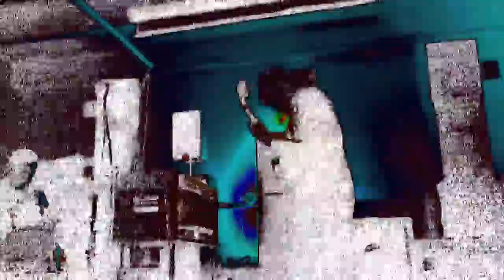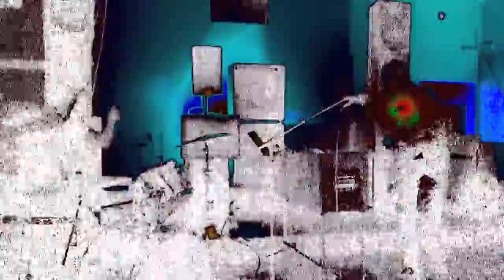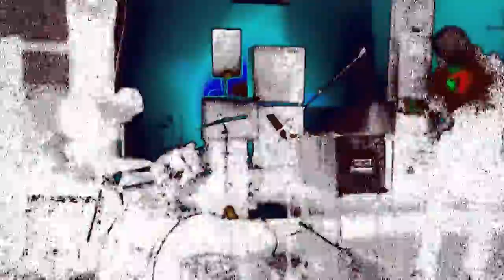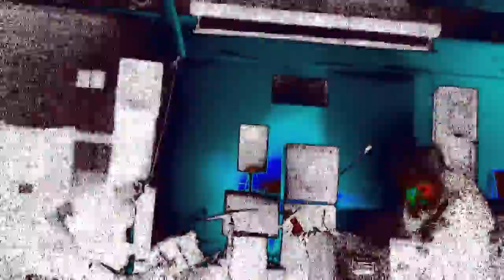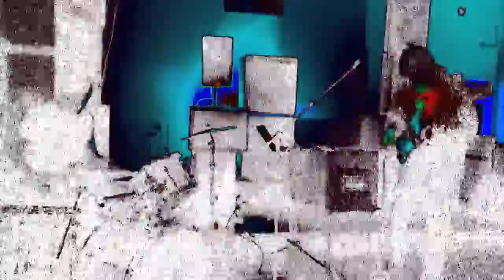DEATH CHEETAH @ LCM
At Life Changing Ministry Oakland Ca. 10/25/13. Shot by Kevin Brown